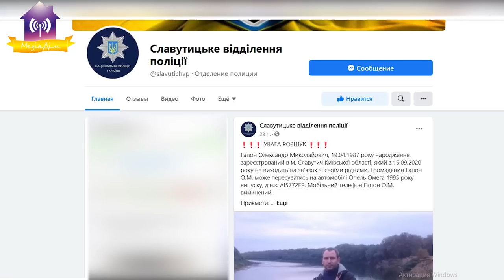Kоментар начальника полiцiї щодо зникнення людей у Славутичi.